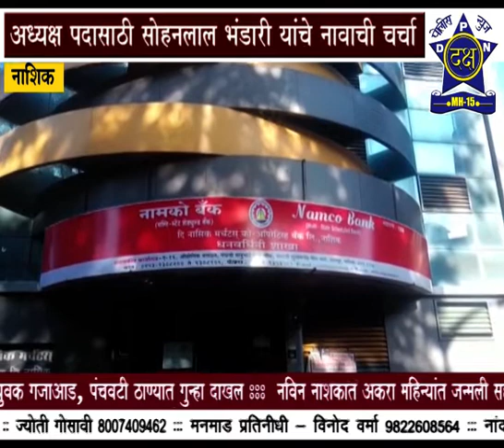नामको अध्यक्ष व् उपाध्यक्ष निवड ५ जानेवारीला | Daksha Police News Nashik